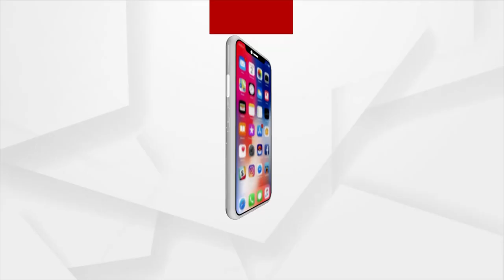Satej Sakala Guest Musician Divya Ranjan Patnaik